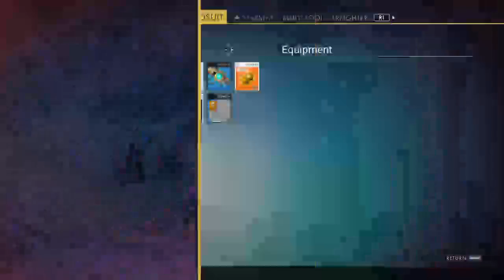No Mans Sky Outlaw Pirate Update Expedition Season 6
\\ Futurist, Zillenial (Gen z) 97, MLG pro Video-Gamer, Transhumanistic too VR and AR advocate\\ I'm Mr. Michael G. Inso, I gang with gamers and with you subscribers. This channel is for my live gaming walkthrough and other extra hobbies!